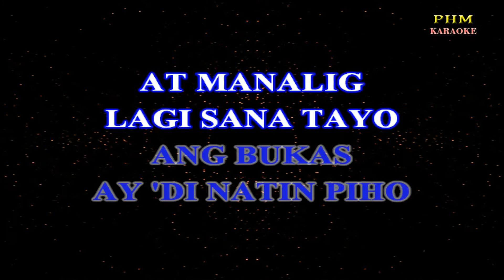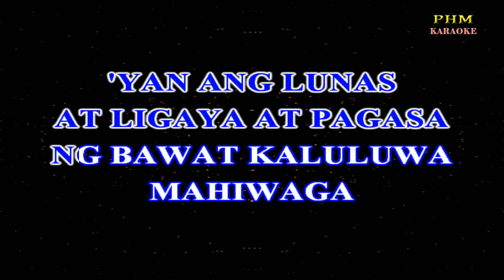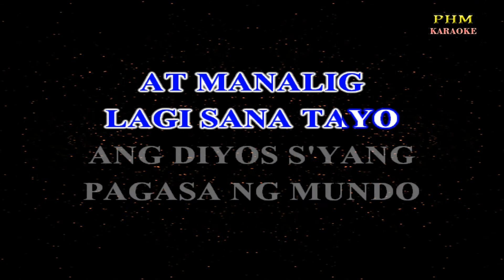♫ Mahiwaga - Ric Manrique ♫ KARAOKE VERSION ♫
♫ Karaoke version of the song " Mahiwaga " by Ric Manrique
Mahiwaga ang buhay ng tao
Ang bukas ay di natin piho
At manalig lagi sana tayo
Ang Diyos ang pag-asa ng mundo
Pag-ibig sa ating kapwa tao
At laging magmahalan tayo
Yan ang lunas at ligaya at pag-asa ng bawat kaluluwa
Yan ang hiwaga ng buhay ng tao